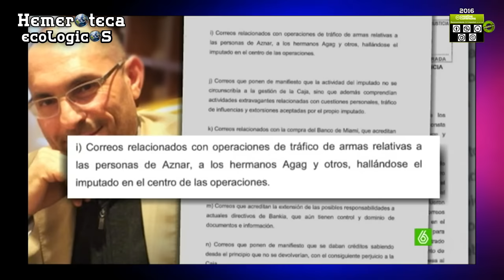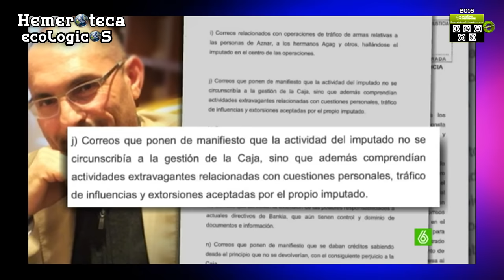Correos de Blesa vinculan a Aznar con el TráficoDeArmas LevantateYPiensa MERLUZO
Elpidio Silva afirma que tiene correos que vinculan a Aznar con el Tráfico de Armas
es Imprescindible RELACIONAR A BLESA CON LA TRAMA GÜRTEL
El Consejo General del Poder Judicial ha multado con mil euros al juez Elpidio Silva por hablar del caso Blesa con la prensa. La multa llega cuando Silva, que está suspendido por mandar al banquero a la cárcel, quiere vincular al expresidente de Caja Madrid con la trama Gurtel. Dice tener correos, y quiere que se incluyan en su caso. Elpidio Silva afirma también que hay correos que vinculan a Aznar con el tráfico de armas.
El juez Silva vuelve al ataque y apunta alto. Busca que los correos de expresidente de Caja Madrid, por los que le mandó a la cárcel, se incluyan como prueba para defenderse. Blesa no es el único protagonista, en ellos aparecen entre otros, Aznar y su yerno.

"Correos relacionados con operaciones de tráfico de armas relativas a las personas de Aznar, a los hermanos Agag y otros, hallándose el imputado en el centro de las operaciones”. Es uno de los detalles que revela de los correos electrónicos del expresidente de Caja Madrid.

Hay más. Habla de "las trampitas" que serían reconocidas por los imputados en esos mails, también de la compra de lealtades para buscar apoyos políticos y fraguar negocios dudosos y, sorpresa, también la trama Gürtel vinculada al pago de facturas que habría hecho Caja Madrid.

Un movimiento más en el largo pulso entre Blesa y Silva, que sigue denunciando presiones. "Me encuentro sujeto a presiones que yo no tendría por qué soportar y estoy trabajando en condiciones muy difíciles".

Varios de los correos, asegura, hablan de extorsiones aceptadas por el propio Blesa. "La actividad del imputado no se circunscribía a la gestión de la caja, sino que además comprendía actividades extravagantes relacionadas con cuestiones personales, tráfico de influencias y extorsiones aceptadas por el propio imputado".

Después de meter al exbanquero en la cárcel fue acusado de prevaricación y delitos contra la libertad individual. Silva pide además volver a declarar y que lo hagan otros como el juez Andreu, Bermúdez, y el secretario general de Manos Limpias.

El tema de los correos ya viene de atrás. Silva ya los utilizó para mostrar su dudosa gestión pero la fiscalía prohibió a su defensa acceder a ellos, por contener aspectos personales. Con este último movimiento el magistrado trata de demostrar que tienen información clave y que sería absurdo no tenerlos en cuenta.